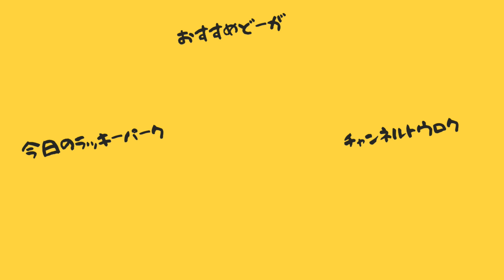【DbD】今のドクターを使い納めようぜ【キラー「ドクター」でDead by Daylight 実況#516】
インパクト重視のサムネイルにしました。やっぱ使ってみると面白いんだよねドクター。